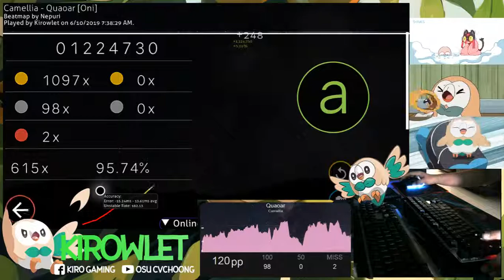O!Taiko | Camellia - Quaoar (Oni) | Passed 145pp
Welcome to my osu channel :3
Changed name from cvchoong to Kirowlet~!

3.Osu Taiko: Go search N1doking in circle people skin website.